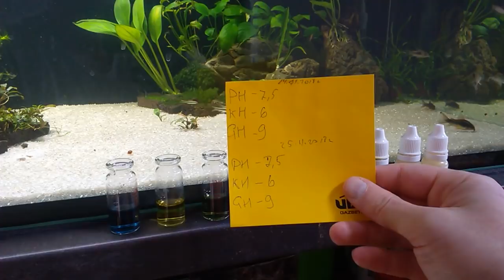Мой аквариум 200 литров | Новые растения и принадлежности | Подмена воды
Купил принадлежности и новые растения, решил сделать видео два в одном и показать так же подмену с небольшой перестановкой.
для дома,квартиры, производства, 220-380 Вольт, Продаем по Украине и России. Интересно? Мой вайбер 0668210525 Дмитрий.
Если желаете помочь в развитии канала вот ссылка